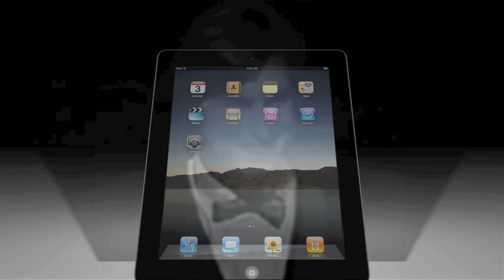Apple Animation - 3D Steve Jobs Tribute